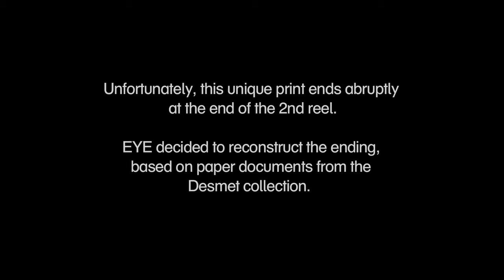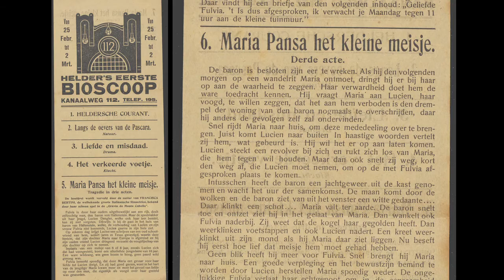Restoration of Tragico Convegno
TRAGICO CONVEGNO (1915, Italy, Celio Film, directed by Ivo Illuminati) FLM67983

Starring Maria Jacobini, Enzo Boccacci, Fulvia Perini, Ivo Illuminati

Lucien Danglar unexpectedly receives a letter from a friend in the USA, asking him to take care of his little daughter Maria during her education in Italy. Lucien agrees to do so, without realizing how this decision will affect his life.

In 1957, when the Desmet Collection was donated to EYE, the print of TRAGICO CONVEGNO (or MARIA PANSA, HET KLEINE MEISJE in Dutch) was not among the  900 or so films. Only recently did the print reappear, in a private collection that arrived to EYE in 2000.

The newly discovered print is in very good condition, but despite being very complete in the beginning, unfortunately it ends at the end of the 2nd reel.  In 2011, an international archive search for more material yielded no results. EYE then decided to make use of the resources within the Desmet Collection itself. Within the paper collections, there are 12 photographs, two posters and one publicity flyer in Dutch, announcing the film as a 'tragedy in three parts'. After stating that the film is starring "the sister of Francesca Bertini, the famous Italian diva", each reel is described in detail, quoting some dialog lines directly. Luckily, this description also gives away the ending, which is not mentioned in any other source.

In restoring the film EYE decided to preserve the existing parts without any intervention (keeping the Dutch titles and the tinting colors) through analog duplication and Desmet color system. The missing ending is reconstructed with the help of the paper collections. The description of the 3rd reel on the flyer is used as the narrative structure, and 6 of the original photographs are used interchanged with newly made titles.

The case of TRAGICO CONVEGNO testifies to the importance of the Desmet Collection as a whole; had the film print and the paper documents not been reunited after more than half a century, it had not been possible to reconstruct the plot.

Restoration of TRAGICO CONVEGNO is completed in 2013 by EYE. Restored version has a running time of 34 minutes. With Dutch inter-titles.

The world premiere is scheduled for June 29th, 2013 at the Cinema Ritrovato Festival in Bologna, Italy.